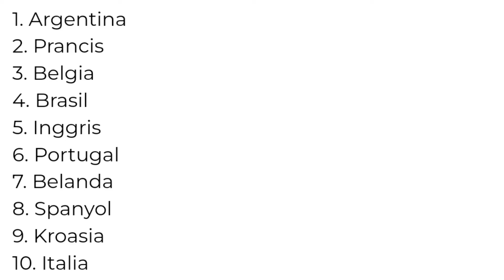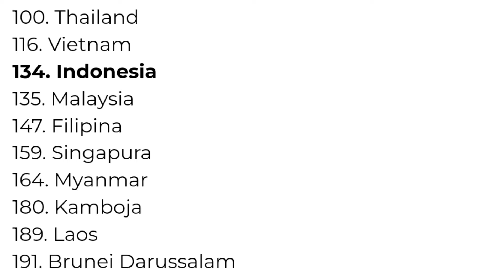🔥 KING ASEAN 🚨 Malaysia Pepet Timnas Indonesia Thailand Naik Vietnam Turun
Berita bola terbaru hari ini update bola Jadwal pertandingan afc asian cup afc asian cup 2023 Timnas indonesia berita timnas indonesia terbaru berita timnas indonesia hari ini Shin tae yong timnas indonesia shin tae yong Indonesia vs vietnam berita timnas indonesia terbaru hari ini berita timnas indonesia terkini berita timnas indonesia 2023 hasil timnas indonesia tadi malam timnas senior malaysia harimau malaya Timnas malaysia Piala asia Liga 1 Rafael struick Ramadhan Sananta Thom haye pssi erick tohir kabar timnas indonesia jadwal timnas indonesia elkan baggot irak iraq philippina calvin vedonk dpr ri berita bola terbaru hari ini Pssi Erick thohir Jay idzes